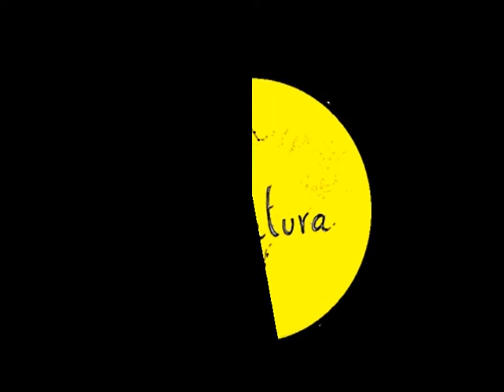Promo SubLiteratura y Como la cigarra...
Para el programa de este miércoles 18 de abril Como la Cigarra rendirá homenaje a los 70 años de la muerte de Jorge Eliecer Gaitán.

Un programa también sobre las víctimas y la memoria

Imágenes: Tomadas de la red